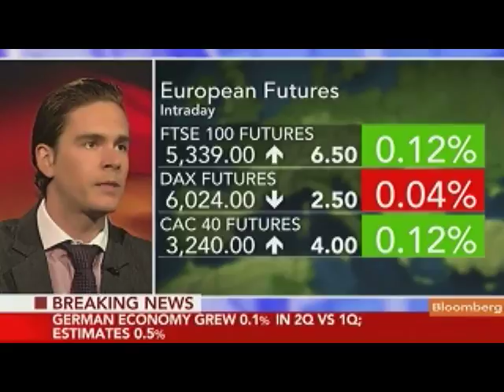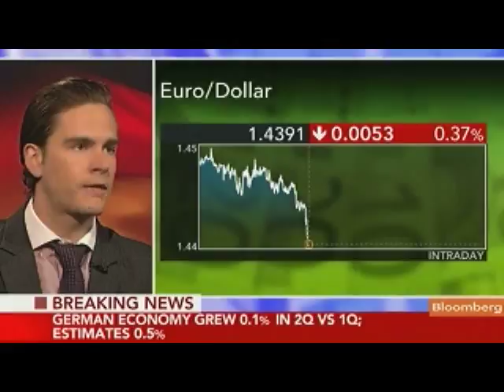Blattner Says German Growth a `Very Big Disappointment'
Aug. 16 (Bloomberg) -- Tobias Blattner, a European economist at Daiwa Capital Markets Europe Ltd., talks about German economic growth in the second quarter.
     He speaks with Owen Thomas on Bloomberg Television's "Countdown." (Source: Bloomberg)